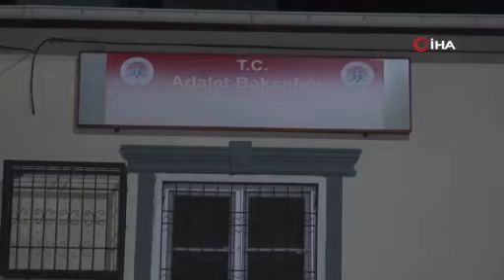Gaziantep’te çürümüş kadın cesedi bulundu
Vatandaşların ihbarı üzerine harekete geçen jandarma ekipleri Burkarakuyu Mahallesi yolu üzerinde bulunan 2 katlı bağ evine gitti. Pis kokuların yayıldığı binada arama yapan ekipler battaniye ve poşete sarılı ceset ile karşılaştı. Etleri tamamen çürüyen ve kemikleri kalan cesedin 6 ila 8 ay önce ölen bir kadına ait olduğu ileri sürüldü. Olay sonrası kimliği belirlenemeyen kadın cesedi otopsi yapılmak üzere Gaziantep Adli Tıp Kurumuna götürüldü.
Olayla ilgili geniş çaplı soruşturma başlatılırken, aylar sonra cesedi bulunan kadının kimliğinin tespitine yönelik araştırma başlatıldı. Olayla ilgili soruşturma sürüyor.